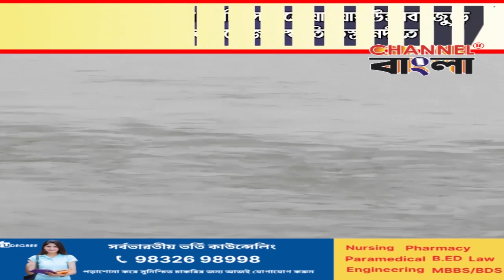Exclusive with Anasuya